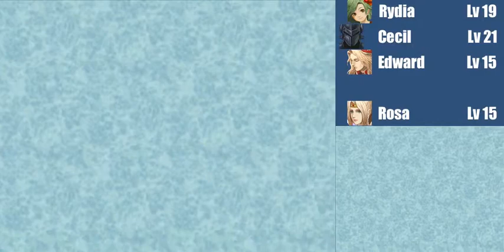Let's Play Final Fantasy 4 DS: Ep: 11: Ghostbusting and Augment Rants